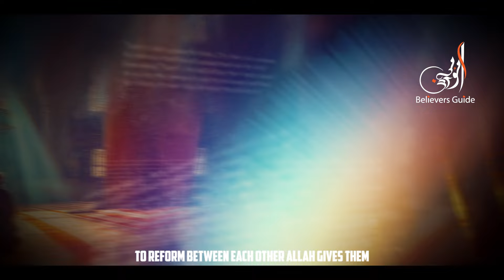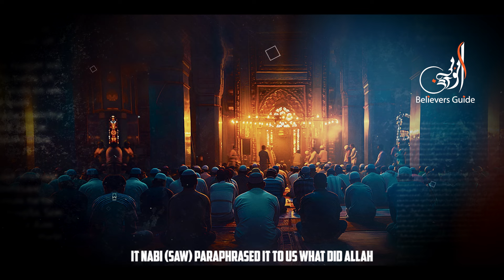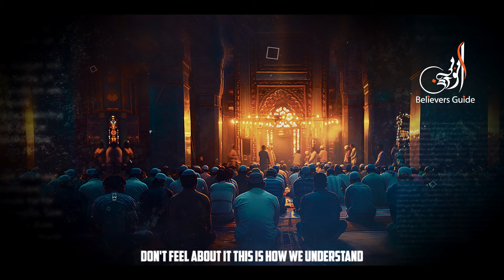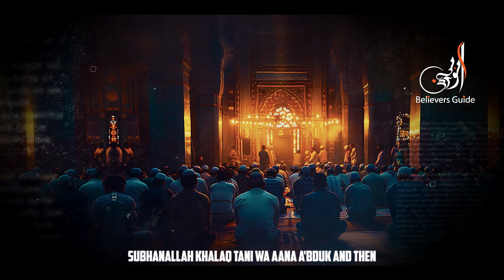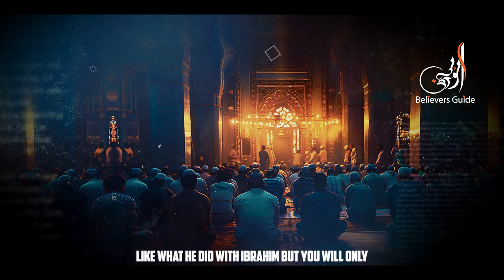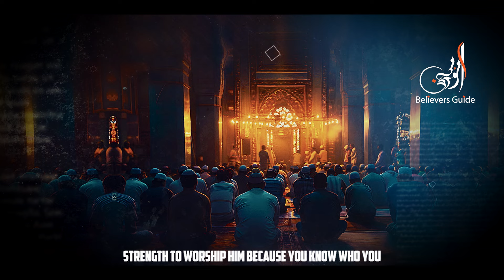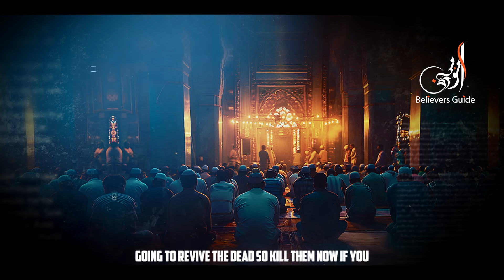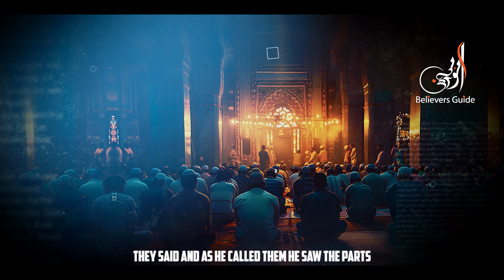Your Success Is Only With Allah [swt]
[so we all may benefit from the reminders]

PLEASE NOTE;
1. This video is made only for the purpose of Education.
2. Any of the views expressed by the speakers do not necessarily represent the views of the Believers Guide.
3. The Believers Guide does not advocate nor condone any unlawful activity towards any individual or community.